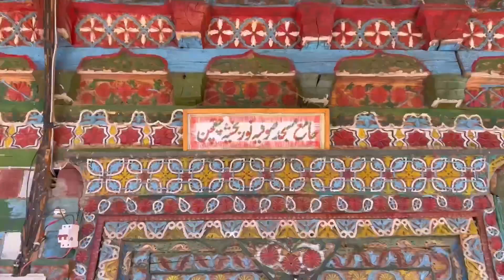PARINDAY Series Episode 33, Beautifull Northern Areas Tour, 750 Years Old Chaqchan Masjid Khaplu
Me My Son Muhammad Khan And My Friend Imran Bhai Planned A Tour To Northern Areas Two Years Back.And Started It in October of 2022.  We Did it On Our Own. Self served Tour. No Hoteling For stay And No food From Restaurants. Only Camping. Except Few Places Because Of Some Reasons Mentioned In Vlogs. I Named My This Vlog Series "PARINDAY SERIES" We enjoyed alot there.And this Vlog Series is about the whole journey About our trip.As i captured alot of precious moments in whole journey and recorded the journey to document my life's precious moments with my friends so its a quite long vlog series and thats why i am going to upload it in few episodes. I hope you will enjoy. Thank you all for your support and love.

ASALAMUALAIKUM.
MY NAME IS ABDUL REHMAN WAZIR. AND I DOCUMENT MY TRAVELING EVENTS OF MY LIFE IN VIDEOS AND UPLOAD THEM ON THIS CHANNEL.

Like Me

Comment And

Facebook. Abdul Rehman Wazir